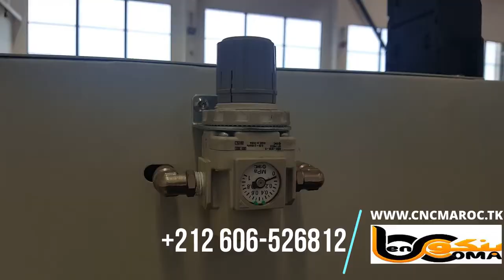Fiber 1530 - Fiber Laser [1000w | 1500w | 2000w ] CNC Machine 2021 - CNC Maroc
CNC Maroc vous propose une large gamme des Machines CNC Au maroc
Bienvenue! Nous sommes heureux 🤝🤝de travailler avec vous.

🏢Adresse :
Av Mohamed Zerktouni (la rue de cunny) Atlas, Fės